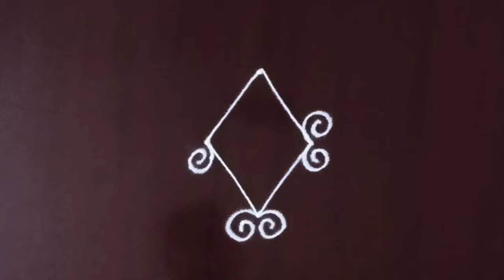2×1 rangoli | festival rangoli design | simple and easy rangoli | रांगोळी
2×1 rangoli | festival rangoli design | simple and easy rangoli | रांगोळी